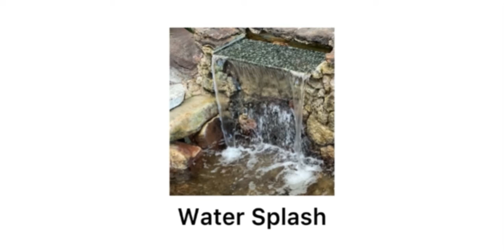Water Splash Song